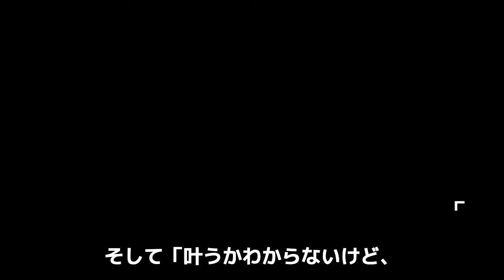フジタ"Jr"ハヤトの高橋ヒロム戦にかけたその思いに涙が止まらない…試合後のマイクに感動！レスラー引退を考えた両者ならではの意気込みがヤバすぎた！【みちのくプロレス】【新日本プロレス】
先日10月15日に行われた

みちのくプロレス岩手県矢巾町大会

メインイベントは

東北ジュニア王者フジタJrハヤト選手と

IWGPジュニア王者の高橋ヒロム選手の

スペシャルシングルマッチ。

ハヤト選手たっての希望で実現した

ドリームカード

その裏にはハヤト選手の

レスラー人生をかけた

並々ならぬ思いがありました。

今回は、両者のシングルマッチ

ハヤト選手の思い

ヒロム選手の言葉についてご紹介します。